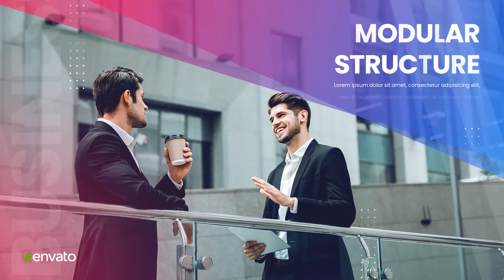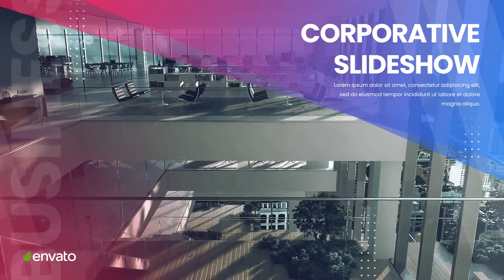Corporate Slideshow [Premiere Pro Templates]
Modern & Clean presentation is great for your Brand, Product, with a unique design, colorful and creatively animated layers, clean text animations. Perfect fit for your modern company presentation.
Features
Universal Video Tutorial HERE
Elegant Design
Included PDF file